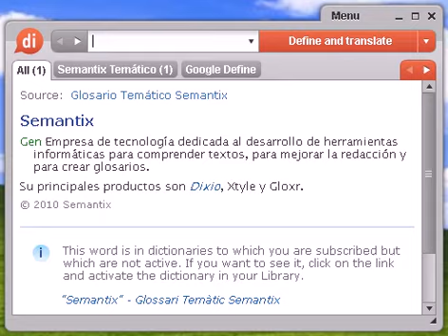Definición de centrocampista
centrocampista, diccionario, definición, significado, español, castellano, dixio, centrocampistas